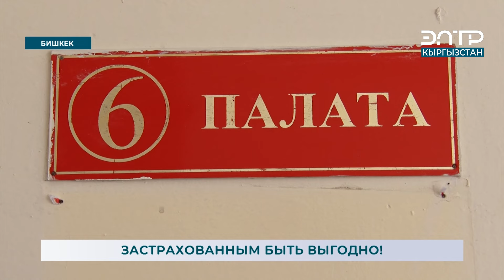ЗАСТРАХОВАННЫМ БЫТЬ ВЫГОДНО!